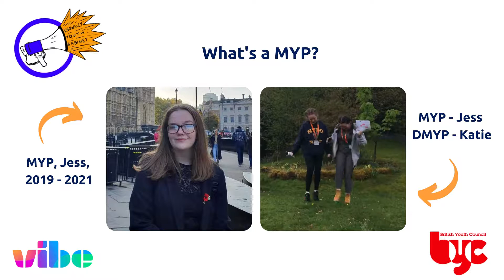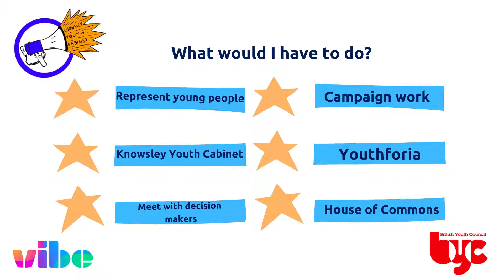MYP Elections 2021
Any young person who is a resident of the UK, and aged between 11 and 18 years old (inclusive) has the right to stand for election and the right to vote for their Member of Youth Parliament.

Elections will take place between February and March this year, so if you're interested in running please let us know by the 29th of January. If you would like to be considered for Knowsley's next MYP or are interested in joining Knowsley Youth Cabinet please pass your name, email, and contact number to your teacher, youth worker or get in touch directly with Helen McGorrin - / 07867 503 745